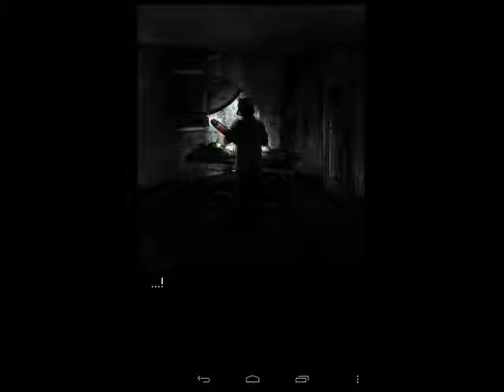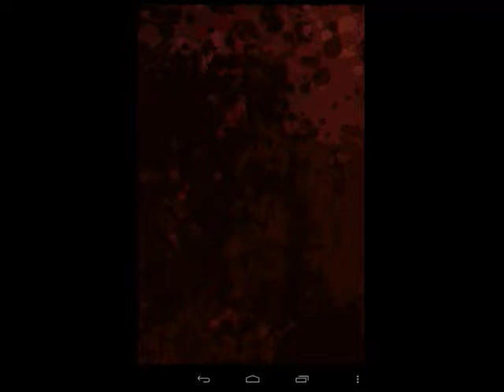HALLOWE'EN SEX-TACULAR Murder Room - We are the pigs, we are the swine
Oh, look. Another room escape horror game. WAIT THOUGH! This one's actually quite creepy.